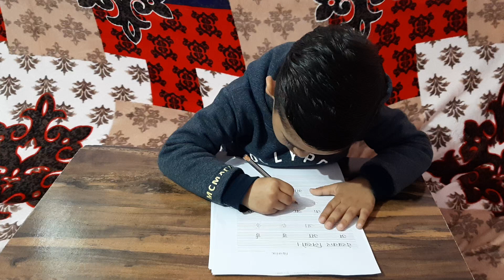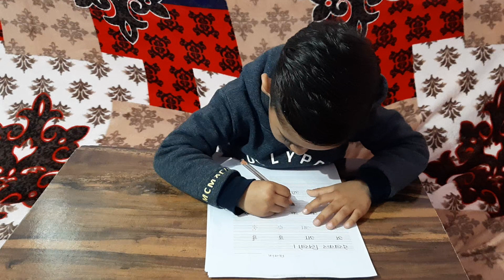हिन्दी स्वर लिखना सीखे ।